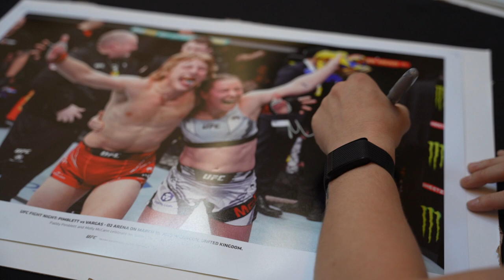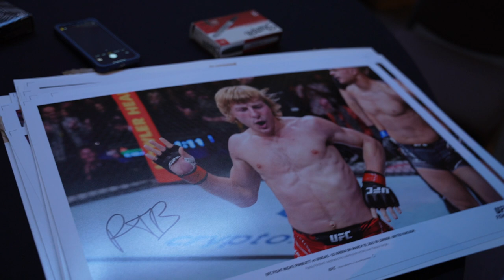UFC 274 VLOG | BaddyTV Ep. 16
A behind the scenes look into the life of UFC Lightweight Paddy "The Baddy" Pimblett.

Twitter:  @Paddy The Baddy